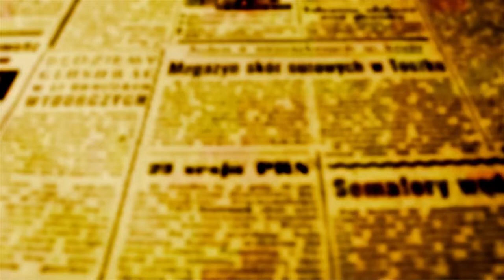CINEMA: Maringá sedia Festival Internacional de Cinema e Direitos Humanos - ent. Alisson Ricardo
Cerca de 200 filmes se inscreveram ao primeiro festival internacional de cinema e direitos humanos de Maringá. A abertura aconteceu ontem (10) à noite no teatro Reviver Magó. Até o dia 25, data em que serão divulgados os vencedores em cada categoria, os filmes serão projetados publicamente nos bairros de Maringá.

O diretor do festival - Alisson Ricardo explica que o evento nasce de um projeto contemplado em 2019 no edital Aniceto Matti, e que só está sendo realizado em 2022 por causa da pandemia que impediu a organização de sessões presenciais.

"O festival tem como objetivo consolidar a cultura e a educação em Direitos Humanos, ampliando espaços de debate e discussão por meio da linguagem cinematográfica. Trata-se de uma proposta de inclusão sociocultural, contribuindo para a formação de uma nova mentalidade coletiva para o exercício da solidariedade, respeito à diversidade e tolerância", pontua o diretor.

Além das exibições públicas, os filmes ficarão disponíveis online no site do festival:

Os filmes inscritos concorrem nas seguintes categorias:

Melhor longa-metragem (Grande Júri)
Melhor Longa-Metragem Brasileiro (Grande Júri)
Melhor Longa-Metragem (Audiência)
Melhor Longa-Metragem Brasileiro (Audiência)
Melhor Filme de TV Brasileiro (Grande Júri)
Melhor Filme de TV (Júri)
Melhor Filme de TV (Audicence)
Melhor Filme da TV Brasileira (Audicence)
Melhor Curta-Metragem (Grande Júri)
Melhor Curta-Metragem Brasileiro (Grande Júri)
Melhor Curta-Metragem (Audiência)
Melhor curta-metragem brasileiro (audiência)
Melhor Filme
De Melhor Filme Brasileiro
Melhor Filme Brasileiro Melhor Longa-Metragem - Melhor Estudante
Melhor Longa-Metragem Brasileiro - Melhor Estudante
de CINEMA DE TV - Estudante
Melhor Filme da TV Brasileira - Melhor Estudante
Melhor Curta-Metragem
Brasileiro - Melhor Documentário

LGBTQIA+ Melhor Mulher Cineasta
Melhor Mulher Cineasta
Brasileira Melhor Cineasta
Negro Melhor Cineasta Negro Brasileiro Melhor Cineasta Negro Brasileiro Melhor Artista
Indígena / Povos Nativos Filme
Melhor Indígena Brasileiro / Povos Nativos Filme
Melhor videoclipe
melhor videoclipe brasileiro
melhor filme internacional melhor filme
brasileiro melhor filme
brasileiro melhor filme
judeu melhor filme
judeu